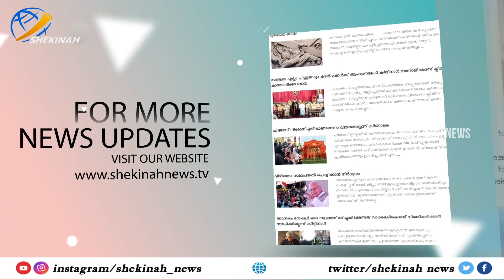ക്രൈസ്തവ മേഖലകളിൽ എന്തുകൊണ്ട് ക്രൈസ്തവർ ന്യൂനപക്ഷമായി?ആ ചോദ്യത്തിന് ഉത്തരം നല്കി MAR THOMAS THARAYIL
ക്രൈസ്തവ മേഖലകളിൽ എന്തുകൊണ്ട് ക്രൈസ്തവർ ന്യൂനപക്ഷമായി ? ചിരിപ്പിച്ചും ചിന്തിപ്പിച്ചും ആ ചോദ്യത്തിന് ഉത്തരം നല്കി തറയിൽ പിതാവ് |MAR THOMAS  THARAYIL LATEST|SHEKINAH NEWS

Idukki Vision  Channel No:51
Bhoomika :52
Malanad Vision  :56